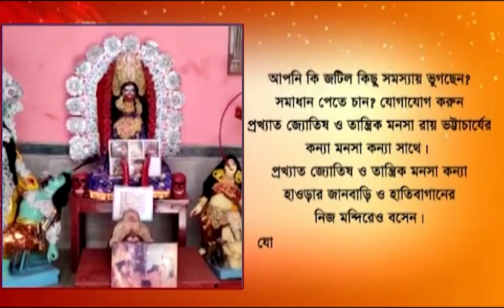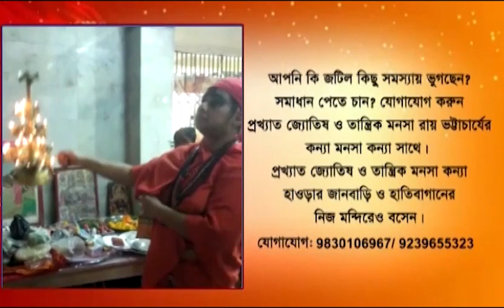Baruipur: Allegation of thrashing of seventh class student for stealing